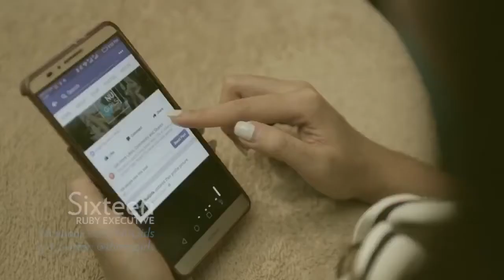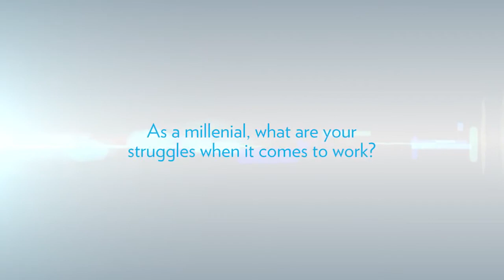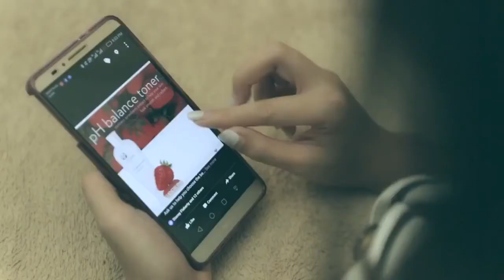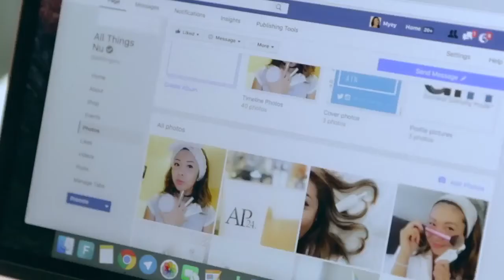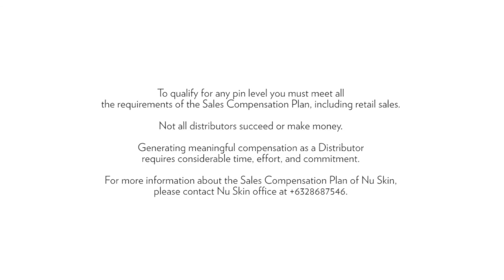The Millennials / Philipines